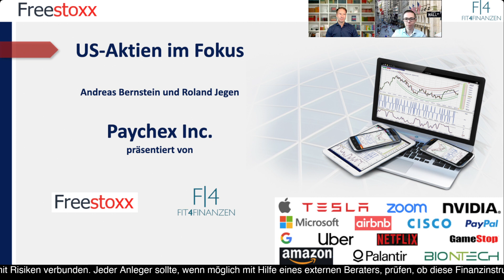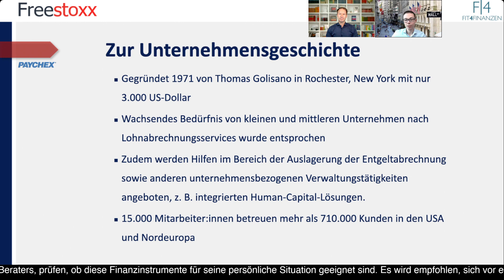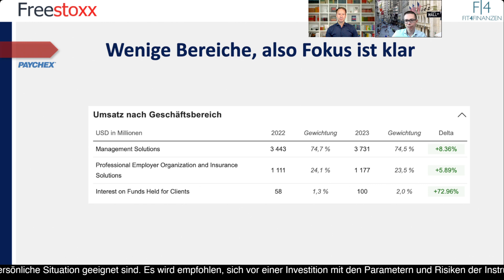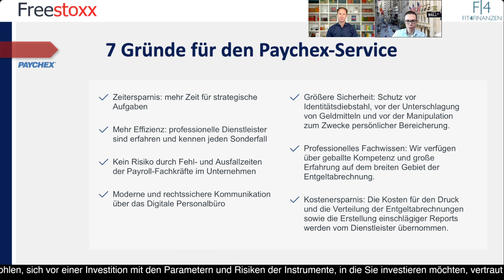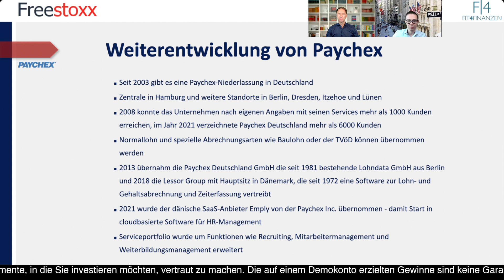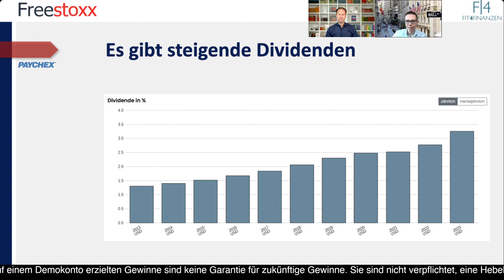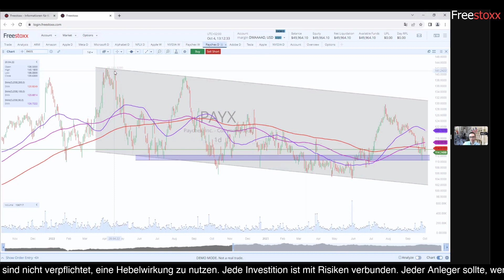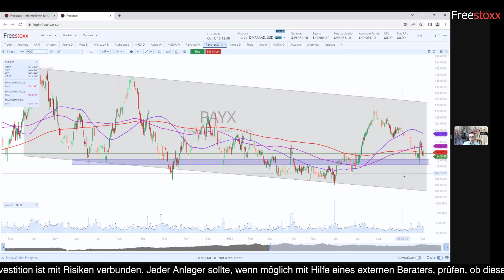Paychex Aktienanalyse: Smarte Gehaltsabrechnungen und mehr. Der Dividendenwert unter der Lupe.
Paychex ist ein US-amerikanisches Unternehmen, das sich auf Dienstleistungen im Bereich Human Resources (HR) und Lohnabrechnung spezialisiert hat. Das Unternehmen wurde 1971 gegründet und hat seinen Hauptsitz in Rochester, New York. Seit seiner Gründung hat sich Paychex zu einem der führenden Anbieter von HR- und Lohnabrechnungsdienstleistungen in den Vereinigten Staaten entwickelt. Das ursprüngliche Ziel, kleinen und mittelständischen Unternehmen bei der Verwaltung ihrer HR- und Lohnabrechnungsaufgaben zu helfen, ist damit von einem kleinen Start-up bis zu einem großen internationalen Unternehmen erfolgreich umgesetzt worden.

Aktuell bietet Paychex eine breite Palette von Dienstleistungen im HR- und Lohnabrechnungsbereich an. Dazu gehören Lohnabrechnung, Gehaltsabrechnung, Personalzeiterfassung, Mitarbeitervergünstigungsprogramme, Compliance-Dienstleistungen und mehr. Das Unternehmen unterstützt Unternehmen dabei, die komplexen und sich ständig ändernden Vorschriften im Arbeitsrecht einzuhalten und bedient weiterhin hauptsächlich kleine und mittelständische Unternehmen, die oft nicht über die Ressourcen oder das Fachwissen verfügen, um ihre HR- und Lohnabrechnungsaufgaben intern zu erledigen. Das Unternehmen hat damit Kunden aus verschiedenen Branchen und bietet zudem individuelle Lösungen an, um den spezifischen Anforderungen seiner Kunden gerecht zu werden.

Mit einer starken Technologie und immer wieder stattfindenden Innovationen, wie der Entwicklung von Cloud-basierten HR- und Lohnabrechnungssystemen, die es den Kunden ermöglichen, ihre HR-Aufgaben effizienter zu erledigen, konnte man am Puls der Zeit bleiben. Dabei sind die Mitarbeiter:innen von Paychex bestrebt, die Bedürfnisse ihrer Kunden zu verstehen und ihnen maßgeschneiderte Lösungen anzubieten.
Paychex Aktien können kommissionsfrei ohne Spreadaufschlag in unserem Freestoxx Angebot gehandelt werden.
⬇️Hier geht es zur Demo:⬇️
Seit rund 20 Jahren gibt es auch in Deutschland eine Zentrale und mehrere Standorte. Somit hat sich Paychex ebenso in Deutschland als vertrauenswürdiger Partner für kleine und mittelständische Unternehmen etabliert, die Unterstützung bei der Verwaltung ihrer HR- und Lohnabrechnungsaufgaben benötigen. Mit seiner langjährigen Erfahrung und seinem Engagement für Servicequalität bleibt Paychex ein wichtiger Akteur in der HR- und Lohnabrechnungsbranche mit steigendem Bedarf. Die Umsätze stiegen in den letzten Jahren kontinuierlich an. Ebenso die Dividenden, welche einen wichtigen Faktor für die Bewertung darstellen.

Auf den Chartverlauf des im Nasdaq100 und S&P500 gelisteten Unternehmens blicken wir zum Abschluss dieser Vorstellung mit dem Freestoxx-Webtool.
Im Format „US-Aktien im Fokus“ nehmen Roland Jegen und Andreas Bernstein regelmäßig US-Aktien näher unter die Lupe. Heute ist Paychex das Thema des Tages.